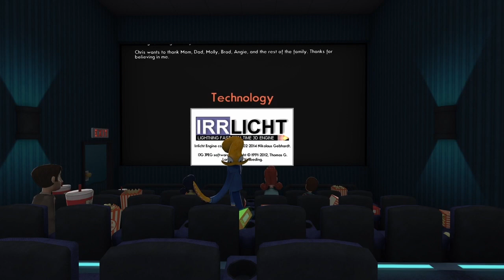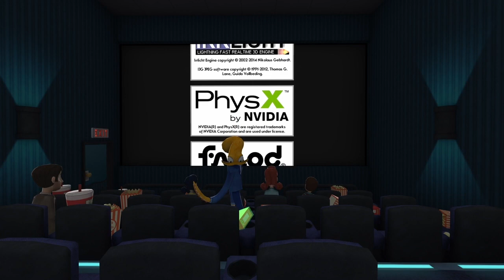Part 4 OCTODAD Playthrough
Part 4 OCTODAD Deadliest Catch Playthrough